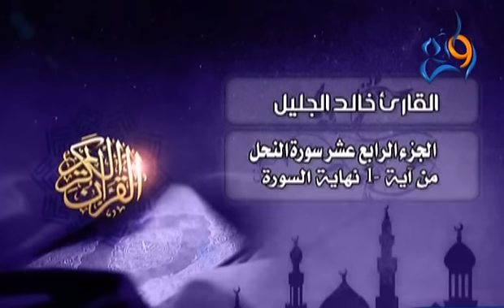ا لٮحل ا لٮعم